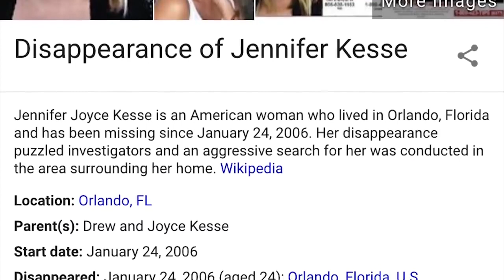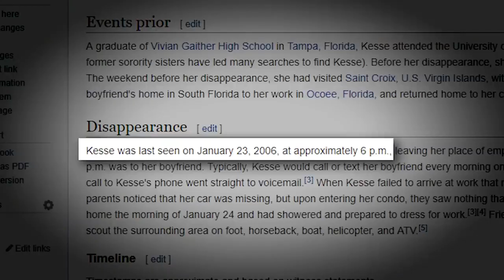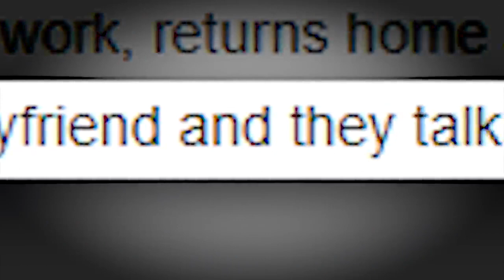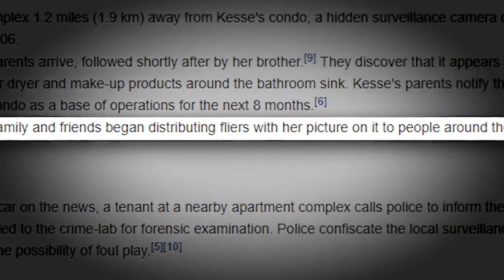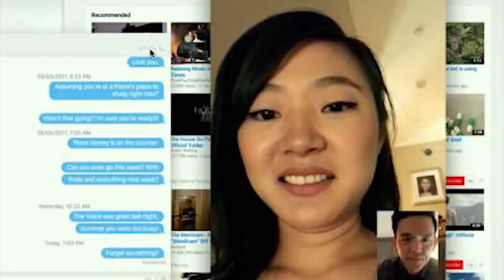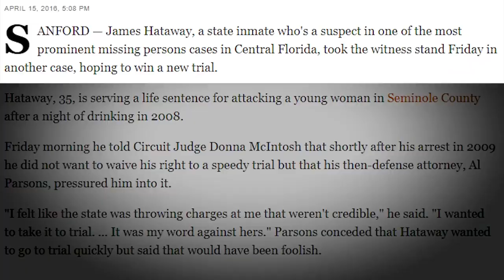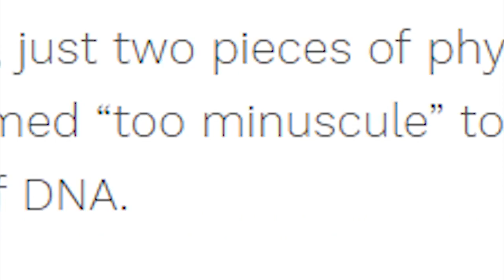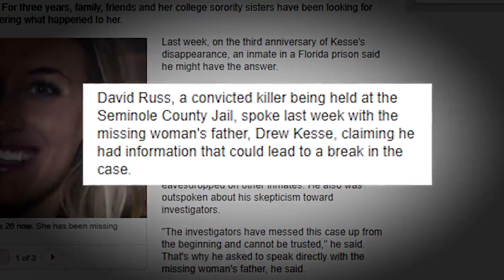Disappearance of Jennifer Kesse